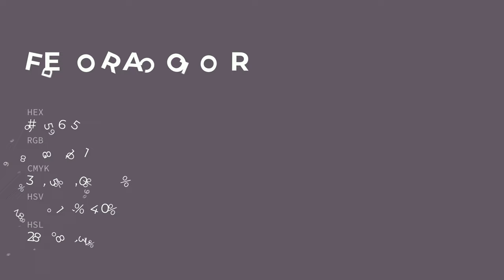Fedora color #625665 hex color - Violet color - Cool color 625665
What color is Fedora ? #625665 hex color - Violet color - Cool color 625665

Hex #625665 Color Code is also known as Fedora color.